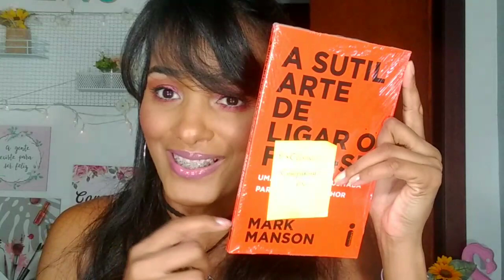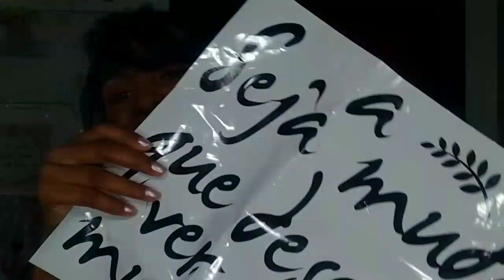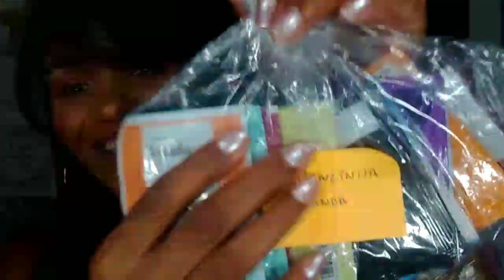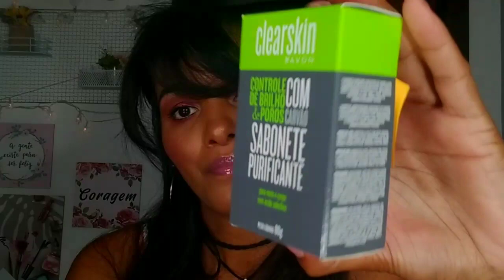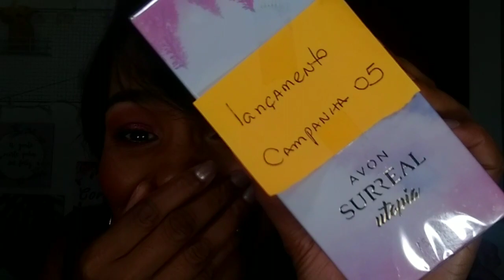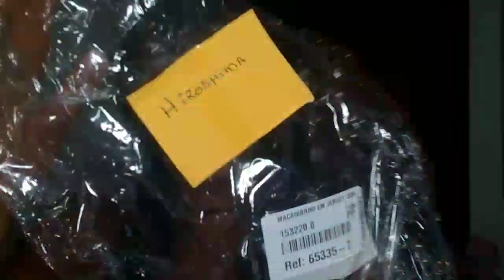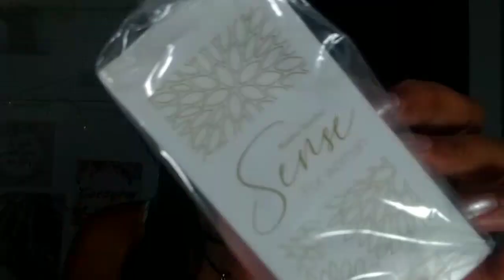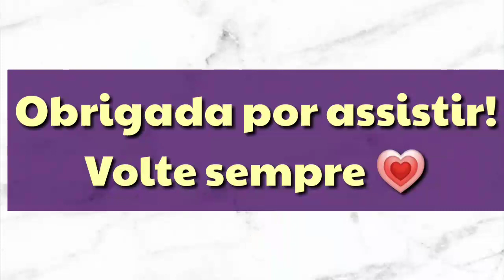RECEBIDOS AVON, ABELHA RAINHA, HIROSHIMA e outros 📦📦